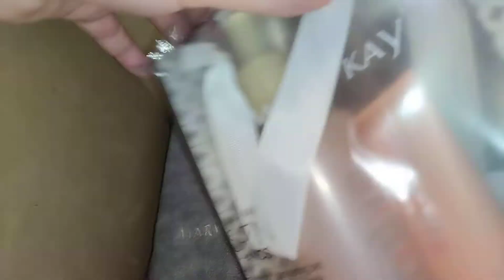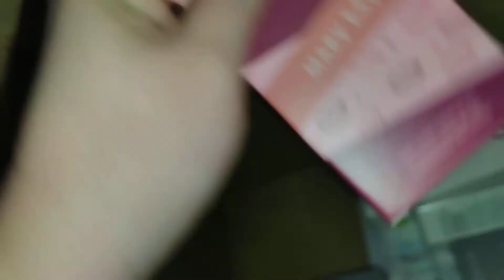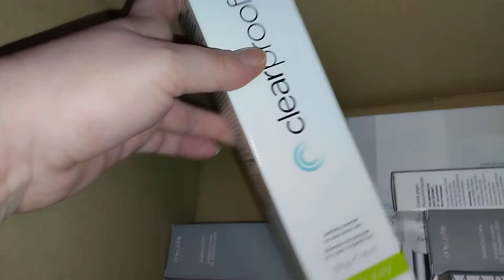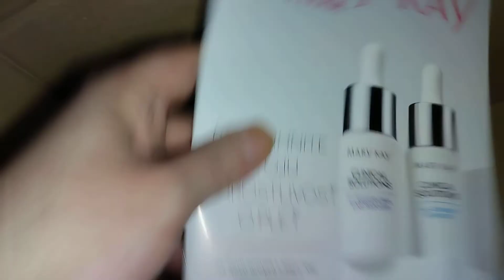Mary Kay unboxing 11/2022